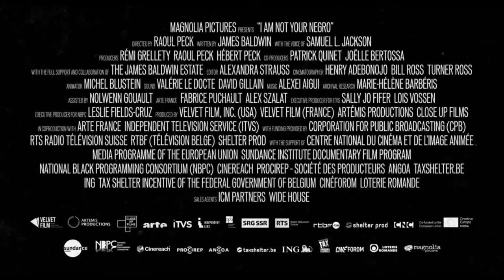Eu Não Sou Seu Negro (I Am Not Your Negro) - Trailer Original 2 (documentário)